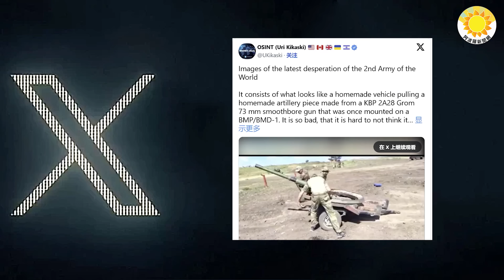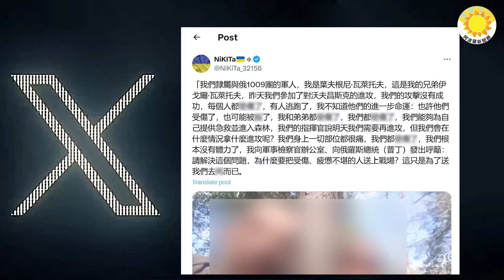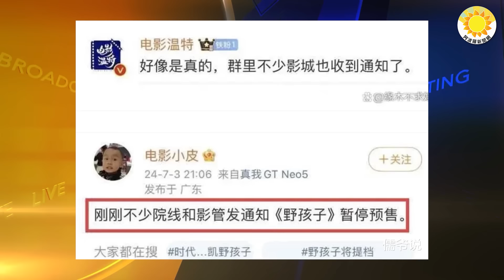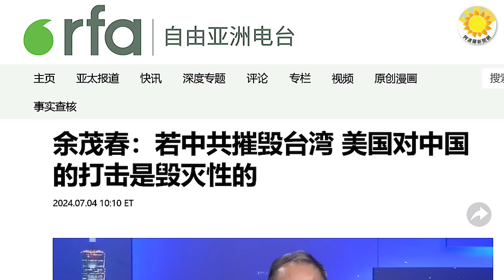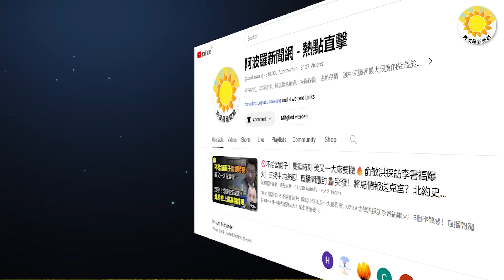🛑🎬距離公映只差12小時 北京突撤檔沖熱搜第一；余茂春驚爆：共軍自認最大武器 全世界看了都會笑；慘狀曝! 俄軍缺武器拆BMP-1炮應急 士兵錄影公開吁撤軍【阿波羅網NA】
🌻 00:00 摘要
🌻 00:46 慘狀曝! 俄軍缺武器拆BMP-1炮應急 士兵錄影公開吁撤軍
🌻 04:07 距離公映只差12小時 北京突撤檔沖熱搜第一
🌻 05:59 余茂春驚爆：共軍自認最大武器 全世界看了都會笑！